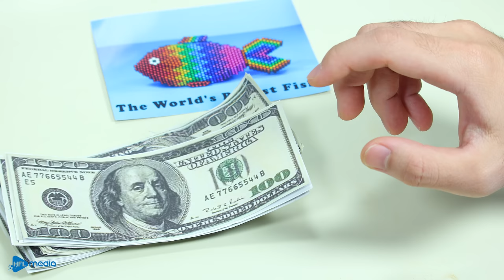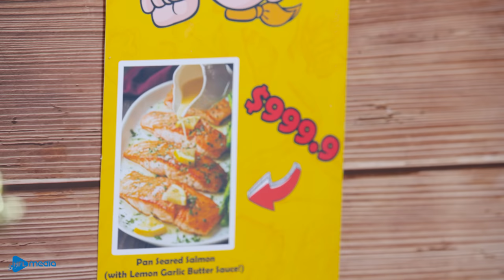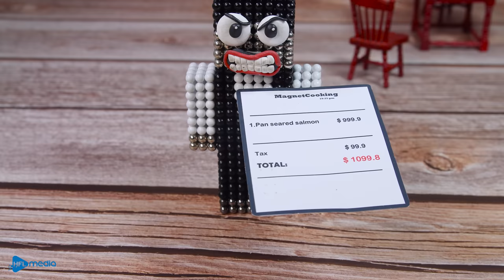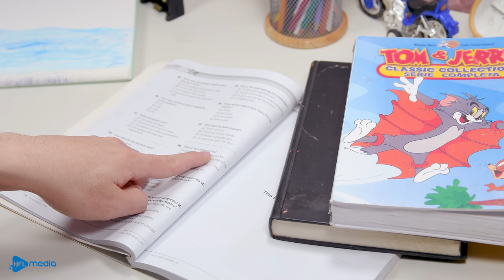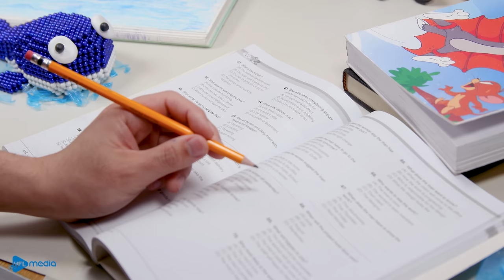Fishing CHALLENGE & Grill a Magnetic RAINBOW FISH | DIY Satisfying - Magnet Stop Motion Cooking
🌞 Video Description:
02:22 Grilled fish
04:35 Grilled salmon
06:48 Grilled seafood
New episodes will be released every Monday, Wednesday, Thursday  and Saturday. Don't forget to sign up!
▻ CREDIT ◅
Producer & Director - Hoa Dieu
Scriptwriter - Hoa Dieu
Animator - Hai Nguyen
Editor & Sound designer - Quan Hoang
Production Designer - Uyen Nguyen
System Developer - Quynh Nhu
Magnet Cooking is the place to create Stop Motion Cooking videos from magnetic balls, We make all the dishes in the world and make them from magnet balls in the easiest way.